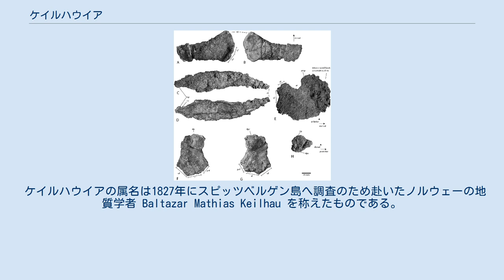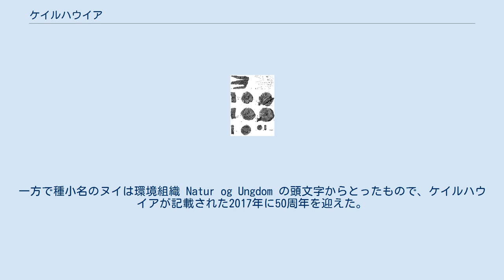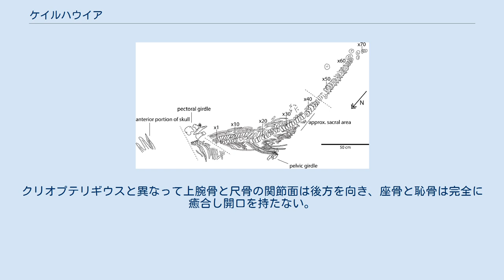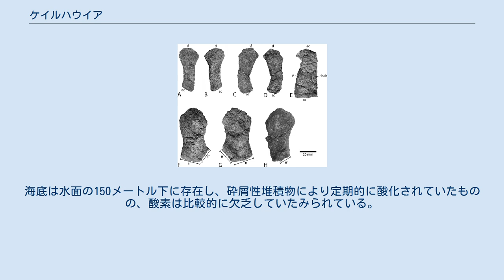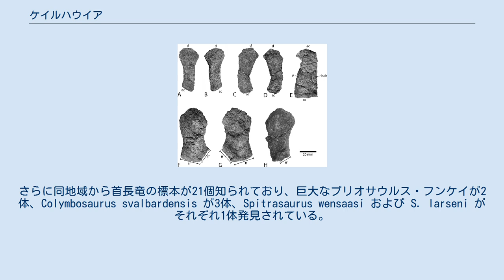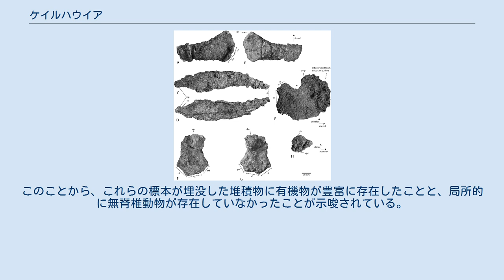ケイルハウイア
ケイルハウイア（学名:Keilhauia）は、ノルウェーのスヴァールバル諸島に位置する白亜紀前期の浅海の堆積物から発見された、オフタルモサウルス科の魚竜の属。
この属には K. nui ただ1種のみが含まれており、この種は2010年に発見され2017年にデルセットらにより記載された標本1つに基づいている。
 巨大な目を有し、姿はイルカに類似する。
全長は4メートルと推定され、腸骨の幅広い上端部や、大腿骨と比較して短い座骨恥骨（座骨と恥骨が癒合した骨）により、他のオフタルモサウルス科の魚竜と区別できる。
系統解析によりオフタルモサウルス科の基盤的な位置に置かれているが、これは化石の断片性から誤りである可能性がある。
 ケイルハウイアが発見された場所を示すスピッツベルゲン島の地図 2004年から2012年にかけてスピッツベルゲン中生代調査グループが行った発掘の結果、ノルウェースヴァールバル諸島スピッツベルゲン島に位置する Agardhfjellet 層 Slottsmøya Member 部層のラーガーシュテッテの露頭から多数の魚竜の標本が回収された。
この露頭はアンモナイトの層序からジュラ紀後期チトニアン期から白亜紀前期ベリアシアン期に該当する可能性が高い。
以前にはこの場所からクリオプテリギウス、パルベンニア、ヤヌサウルスが発見・記載されている。
 オスロ大学で魚竜の標本が4つ制作され、後に2016年に記載された。
このうちベリアシアン期にあたる Slottsmøya 部層から2010年に発見された PMO 222.655 は、ケイルハウイアの模式標本となっている。
この繋がった部分的な骨格は左側を下にして横たわっており、吻部の一部、脊椎及び前方の尾椎、右前肢および胸帯、腰帯の大部分、両大腿骨から構成される。
頚椎の全てと脊椎の一部が失われているため、発見されている椎骨に正確な番号を割り当てることは難しい。
記載された他の3つの標本は2011年に発見されたPMO 222.670 と PMO 227.932、および2007年に発見された PMO 222.662 である。
 ケイルハウイアの属名は1827年にスピッツベルゲン島へ調査のため赴いたノルウェーの地質学者 Baltazar Mathias Keilhau を称えたものである。
一方で種小名のヌイは環境組織 Natur og Ungdom の頭文字からとったもので、ケイルハウイアが記載された2017年に50周年を迎えた。
 部分的に保存された模式標本から判断して、関連するオフタルモサウルス科の魚竜クリオプテリギウスとの比較に基づき、ケイルハウイアは全長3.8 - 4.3メートルと推定されている。
上腕骨の凸状となった上端部や滑らかな側面から、死亡時にはこの標本となった個体は成体ないし成体にごく近い段階であったとみられている。
 ケイルハウイアの吻部断片(A-B)と椎骨(C-L) 吻部のごく一部しか発見されていないものの、アエギロサウルスのものよりも長く、クリオプテリギウスやカイプリサウルスのものにより類似すると考えられている。
血管が存在する浅い溝（栄養管）が顎の側面で確認できる。
10本の歯が保存されており、円錐形で先端が細く、わずかに湾曲していた。
 仙骨よりも前方に存在した椎骨の正確な数を推定することは難しいが、少なくとも43個以上存在したことが示唆されている。
これはアサバスカサウルスの42個 やナノプテリギウスの41個、プラティプテリギウス・アメリカヌスの37個を上回る一方で、プラティプテリギウス・アウストラリスの46個を下回っており、アエギロサウルスやクリオプテリギウス、プラティプテリギウス・プラティダクティルスに至っては50個の椎骨が存在していた。
後方の脊椎は前方に近い脊椎よりも広く長くなっており、前面と後面は丸みを帯びている。
第1尾椎は椎骨の中で最も長く広いが、その後方の尾椎は急速に短くなる。
 それぞれの神経棘はその下にある脊椎と同等の長さであり、これはクリオプテリギウスに近いがオフタルモサウルスとは異なる（オフタルモサウルスの場合は頚椎後方において神経棘が長い）。
ジェンガサウルスと同様に、前方に位置する神経棘は対応する椎骨よりも長いが、徐々にその長さを失っていく。
神経棘の先端は骨の最も薄い部分であり、クリオプテリギウスやプラティプテリギウス・アウストラリスとは違って切れ込みは入っておらず真っすぐである。
肋骨...